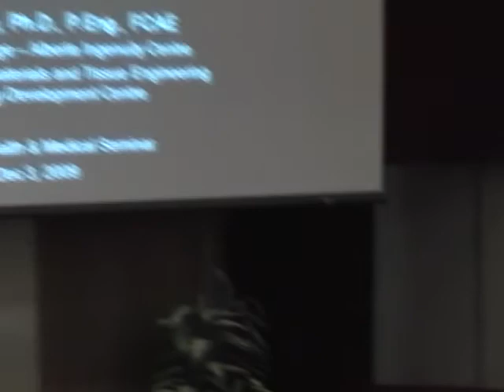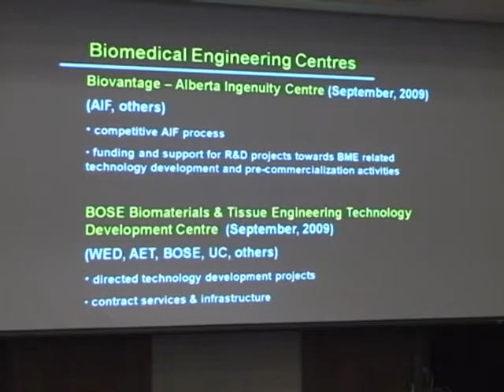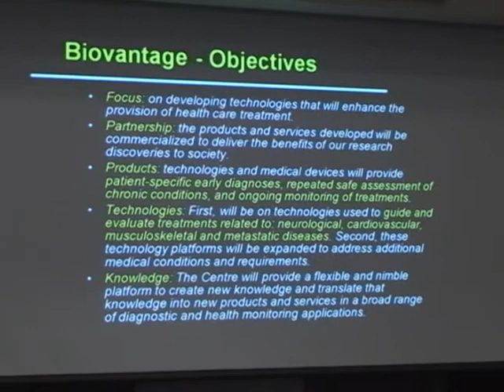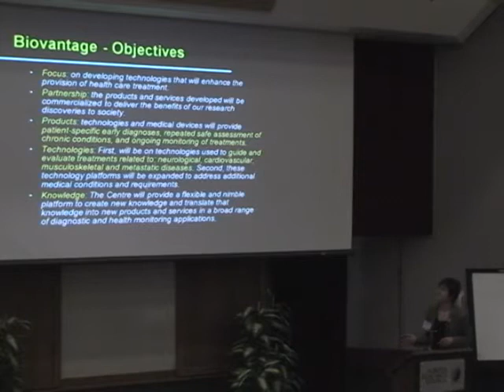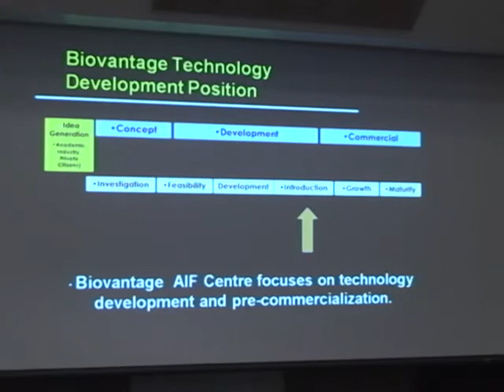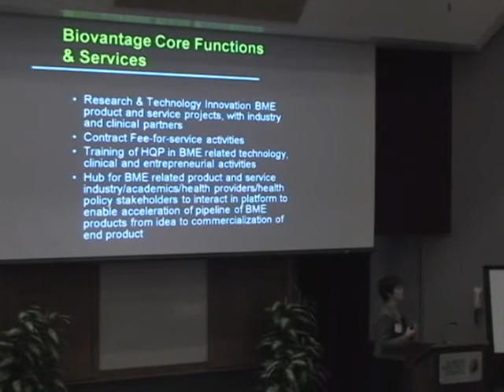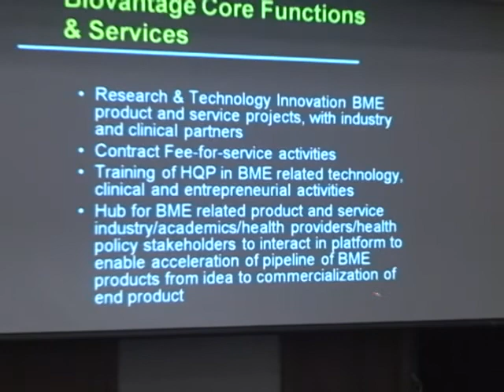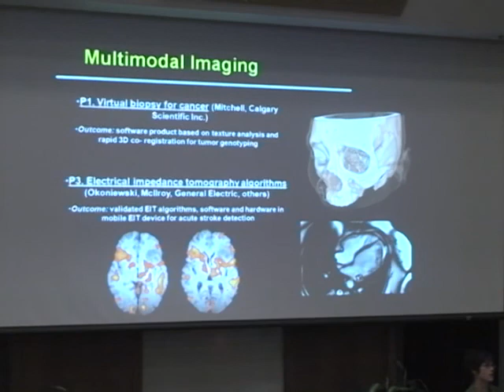Part 1: Biomedical Engineering, Biomaterials & Tissue Engineering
Janet Ronsky, Biovantage - Alberta Ingenuity Centre, BOSE Biomaterials and Tissue Engineering
Technology Development Centre

ACAMP Seminar: Health & Medical 2009